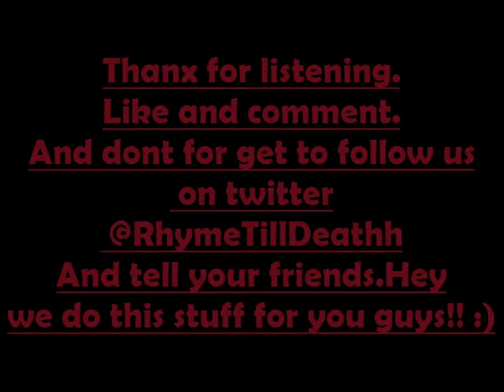IM DOING ME - RTD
THIS IS YA BOY j-MULAA RAPPIN ON THIS TRACK . JUSS SHOW SOME LOVE BY COMMENTING AND LIKEING .DONT FORGET TO TELL UR FRIENDS.